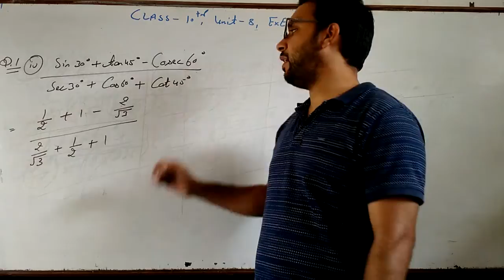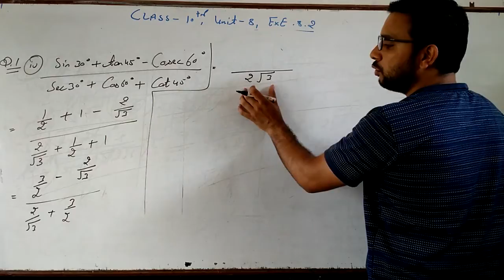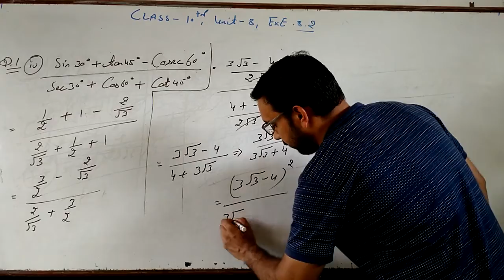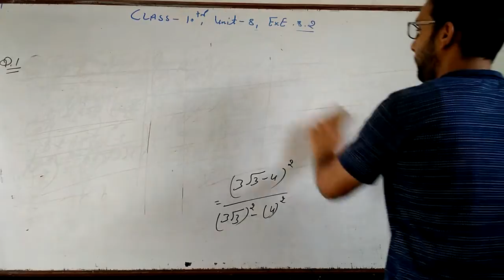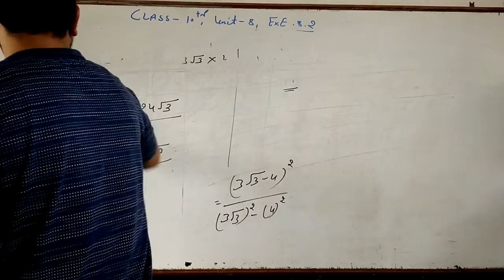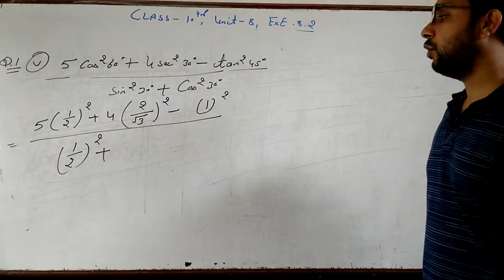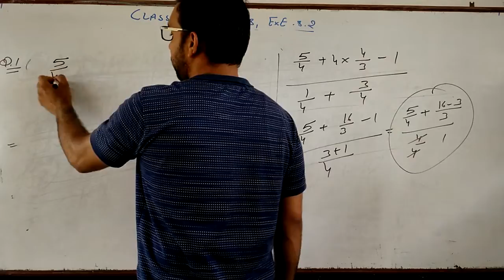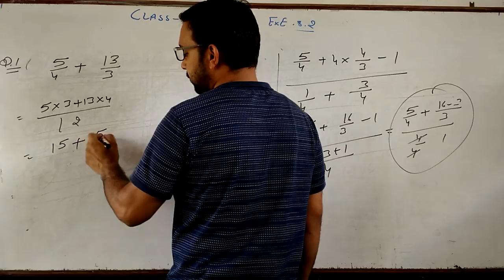CLASS - 10 , UNIT - 8 , EXE - 8.2 , Q.1 ( 4 , 5 )